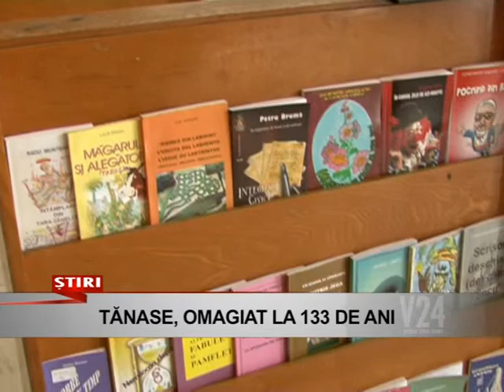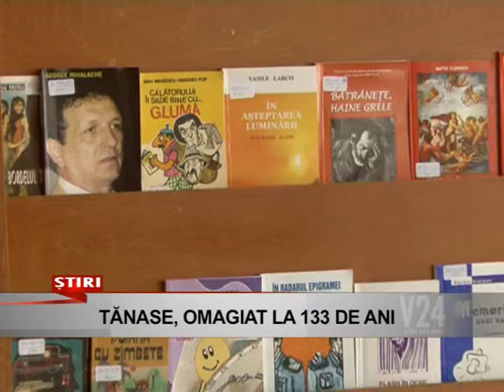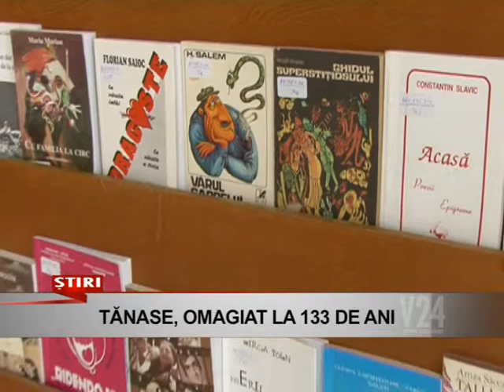tanase oamgiat la 133 de ani